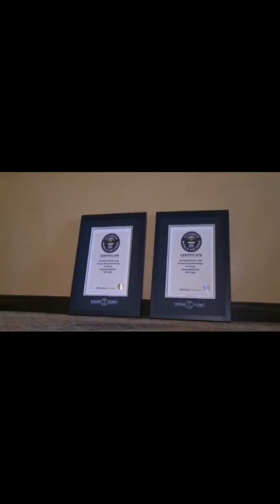Pomeranian HANDSTAND (world record)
World record Pomeranian HANDSTAND walk.

pomeranian dog,
pomeranian puppy,
pomeranian husky,
pomeranian grooming,
pomeranian teacup,
pomeranian 101,
pomeranian boo,
pomeranians barking,
pomeranian training,
pomeranian bark,
pomeranian agility,
pomeranian angry,
pomeranian and chihuahua mix,
pomeranian attack,
pomeranian asmr,
pomeranian and cat,
pomeranian and baby,
pomeranian arf,
pomeranian and chihuahua,
pomeranian and german shepherd,
a pomeranian dog,
a pomeranian puppy,
a pomeranian barking,
a pomeranian giving birth,
a pomeranian husky mix,
a teacup pomeranian,
pomeranian black,
pomeranian baby,
pomeranian bread,
pomeranian breed,
pomeranian bathing,
pomeranian black and tan,
pomeranian big dog,
pomeranian cute,
pomeranian crying,
pomeranian chihuahua,
pomeranian care,
pomeranian commercial,
pomeranian cut,
pomeranian colors,
pomeranian chihuahua mix puppies,
pomeranian cafe,
pomeranian cuddle,
pomeranian dog training,
pomeranian dog puppy,
pomeranian dog show,
pomeranian dogs barking,
pomeranian dog price,
pomeranian dog sounds,
pomeranian dog food,
pomeranian doing tricks,
pomeranian egg,
pomeranian eating,
pomeranian eyebrows,
pomeranian eskimo,
pomeranian eskimo mix,
pomeranian excited,
pomeranian emotional support dog,
pomeranian ears,
pomeranian eating food,
pomeranian eating pizza,
pomeranian fight,
pomeranian fox,
pomeranian full grown,
pomeranian for sale,
pomeranian farm,
pomeranian fluffy,
pomeranian funny videos,
pomeranian fails,
pomeranian giving birth,
pomeranian geese,
pomeranian growth,
pomeranian growl,
pomeranian guide,
pomeranian gets attacked,
pomeranian gate,
pomeranian gabe,
pomeranian growing,
pomeranian husky mix,
pomeranian haircut,
pomeranian haul,
pomeranian house,
pomeranian history,
pomeranian hair,
pomeranian haircut sleep,
pomeranian happy,
pomeranian in a cup,
pomeranian in wind,
pomeranian in labor,
pomeranian in water,
pomeranian in bread,
pomeranian information,
pomeranian in a bucket,
pomeranian in snow,
pomeranian in india,
pomeranian indian,
i got pomeranian,
pomeranian jumping,
pomeranian jiff,
pomeranian jiffpom,
pomeranian japanese spitz,
pomeranian japan,
pomeranian japanese spitz mix,
pomeranian jack russell,
pomeranian jogging,
pomeranian juice,
pomeranian judging,
j'adopte un pomeranian,
pomeranian kong,
pomeranian kennel cough,
pomeranian korean,
pomeranian killed,
pomeranian kennel,
pomeranian kitten,
pomeranian kiss,
pomeranian korea,
pomeranian kolkata,
pomeranian killed by pitbull,
pomeranian lion cut,
pomeranian lion king,
pomeranian love,
pomeranian language,
pomeranian litter,
pomeranian ladrando,
pomeranian life,
pomeranian laugh,
pomeranian long hair,
pomeranian lovers,
pomeranian meme,
pomeranian music,
pomeranian mini,
pomeranian maltese mix,
pomeranian mix puppies,
pomeranian miniature,
pomeranian mad,
pomeranian mix with chihuahua,
pomeranian maltese,
pomeranian noises,
pomeranian names,
pomeranian newborn,
pomeranian names boy,
pomeranian nose,
pomeranian no hair,
pomeranian new puppy,
pomeranian naughty,
pomeranian nintendogs,
pomeranian needle felting,
pomeranian orange,
pomeranian outfits,
pomeranian origin,
pomeranian on treadmill,
pomeranian original breed,
pomeranian owners,
pomeranian old,
pomeranian one year old,
pomeranian one month,
pomeranian or chihuahua,
wszystko o pomeranianach,
pomeranian wszystko o psach,
pomeranian o rasie,
pomeranian puppy playing,
pomeranian puppies white,
pomeranian price,
pomeranian puppy cut,
pomeranian poodle,
pomeranian panting,
pomeranian p,
pomeranian white,
pomeranian walking,
pomeranian whining,
pomeranian with baby,
pomeranian white dog,
pomeranian white puppies,
pomeranian war,
pomeranian wind,
pomeranian wolf,
pomeranian with collapsed trachea,
pomeranian running,
pomeranian rescue,
pomeranian race,
pomeranian rap,
pomeranian ringing bell,
pomeranian review,
pomeranian running meme,
pomeranian roomba,
pomeranian remote,
pomeranian rolling,
pomeranian swimming,
pomeranian song,
pomeranian shedding,
pomeranian spitz,
pomeranian sounds,
pomeranian singing,
pomeranian sleeping,
pomeranian seizure,
pomeranian shower,
pomeranian s,
pomeranian dogs,
pomeranian teddy bear,
pomeranian talking,
pomeranian toy,
pomeranian tips,
pomeranian trim,
pomeranian terminator,
pomeranian types,
teacup pomeranian,
pomeranian uglies,
pomeranian ugly stage,
pomeranian unboxing,
pomeranian undertale,
pomeranian ukraine,
pomeranian ugly,
pomeranian ultrasound,
pomeranian uk,
pomeranian ultimate,
pomeranian ugly phase,
pomeranian u fryzjera,
pomeranian vine,
pomeranian vlog,
pomeranian vs german shepherd,
pomeranian vs pug,
pomeranian vs cat,
pomeranian vs pitbull,
pomeranian vs chow chow,
pomeranian vs husky,
pomeranian vs labrador,
bts v pomeranian,
pomeranian x pug,
pomeranian x maltese,
pomeranian x poodle,
pomeranian x yorkie,
pomeranian x husky,
pomeranian x husky breed,
pomeranian x chihuahua,
pomeranian x chihuahua puppies,
pomeranian x corgi,
shih tzu x pomeranian,
japanese spitz x pomeranian,
chow chow